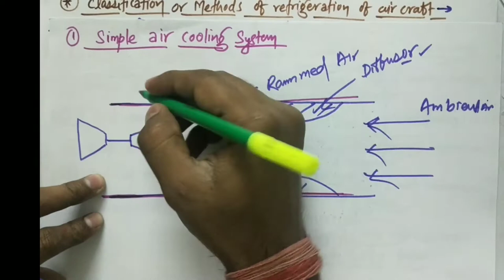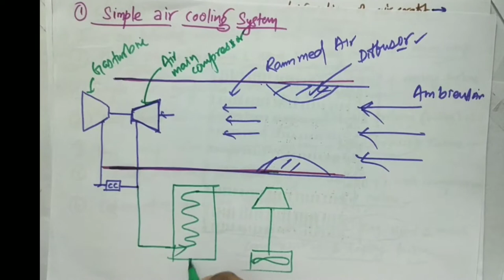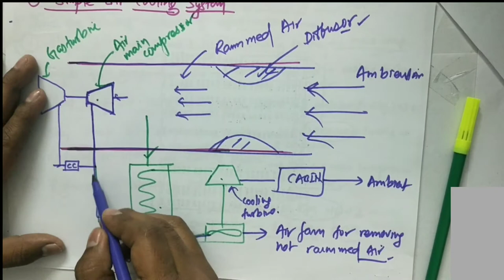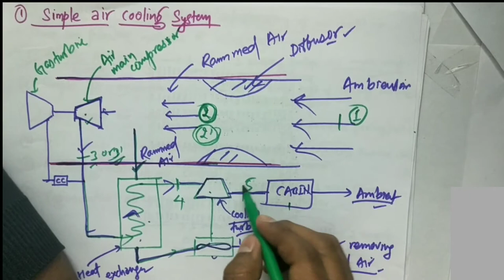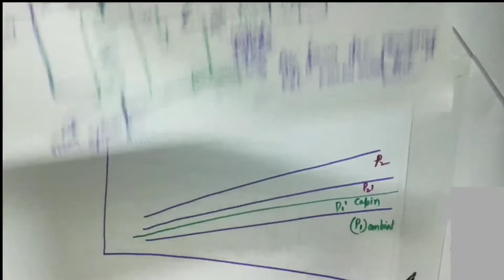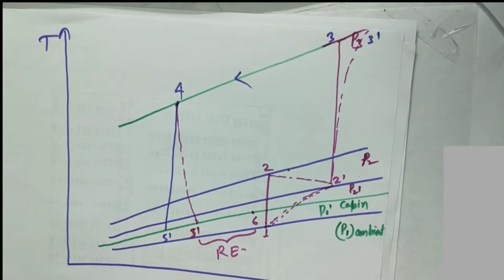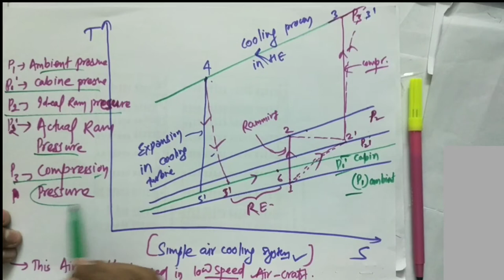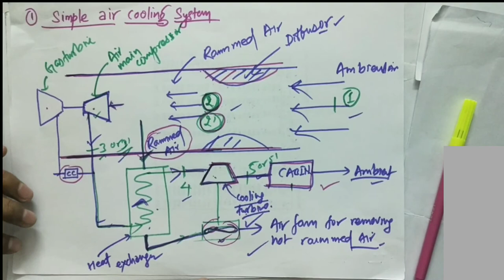Classification of aircraft air conditioning||Explanation of Simple air cooling system|| RAC#12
Hello Friends
स्वागत है आप लोगो का अपना YouTube Channel PratibhaTutorial में।

 👉👉 Here you will get the quality knowledge about the different Engineering Topics.

This will be helpful to score good marks in your Examination.
This topic is based on REFRIGERATION AND AIR CONDITIONING (RAC)

Classification of aircraft air conditioning|| The detailed explanation of Simple air cooling system|| simple air cooling system|| full concept of simple air cooling system|| type of air craft air conditioning

Hello dosto le k aaya hu appk lia  ek aur latest episode aur ajj hum baat karenge
Mujhe ummed h appko  yeh episode pasand aaya hoga aur pasand aaye toh mere video ko like , share aur subscribe jarrur karren kyuki m appk lia roj aisehi acchi videos le k aata rehta hu

Ram effect , Air refrigeration , Air craft , Sources of heat , Mechanical , University , Engineering lessons , Engineering , Air friction , High altitude , Heat source , Skin friction , Food preservation, COP , COEFFICIENT OF PERFORMACE,

Cop of Actual Bell Coleman cycle
Bell Coleman Cycle Tutorial ||Tutorial on Bell Coleman Cycle ||Bell coleman air refrigeration cycle problem || Joule cycle problem || Reverse brayton cycle problem ||
Comparison of Bell Coleman cycle with reverse carnot cycle,
Types Of Refrigeration System, cyclic refrigeration system, non cyclic refrigeration system, others refrigeration system, refrigeration system type, refrigeration system kya hai, refrigeration system in Hindi,
RAC , refrigeration , refrigeration and air conditioning , rac in hindi , refrigerants , cop , coefficient of performance , mechanical , mechanical engineering , engineering , techanical , refrigeration and air conditioning in hindi, desired effect, tonne of refrigeration, b. tech, aktu, mechanical engineering, rac,
Refrigerant, tonne of refrigerant,
  Mechanical Videos , Mechanical Topics , Winter Air Conditioning , Refrigeration , Air Conditioning
   refrigerator , refrigerator in hindi , air conditioner , air conditioner in hindi , room ac , split ac , refrigeration and air conditioning , rac in hindi , vapour compression refrigeration cycle , vcrs in hindi , Mechanical Engineering , GATE Exam , IES Exam , PUS Exam

.x. x. x. x. x. x. x.
अगर आपने अभी तक चैनल को नहीं किया है तो चैनल को Subscribe कर दीजिए और साथ में Bell🔔🔔 आइकन को दबा कर All notifications को On कीजिए ताकि अग्ला वीडियो का नोटिफिकेशन सबसे पहले आपको मिले ।।

  प्यारे दोस्तो वीडियो कों  Like कीजिए और Comment  कर के हमें बताइए आपको कैसा लगा ।।

  और अपने दोस्तो को  भी share कीजिए ।

 अगर आपको कोई भी सवाल पूछना है तो कमेंट कीजिए हम आपको जरूर जवाब देंगे।

                (PratibhaTutorial)